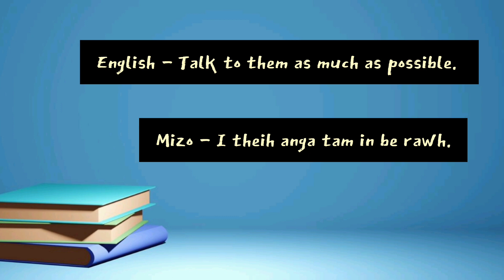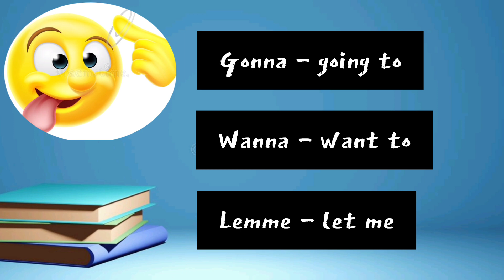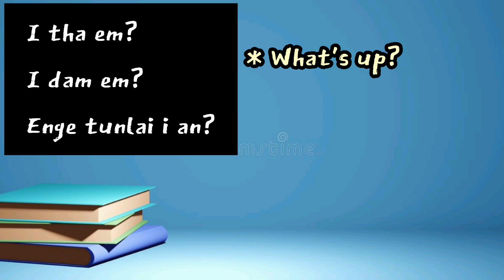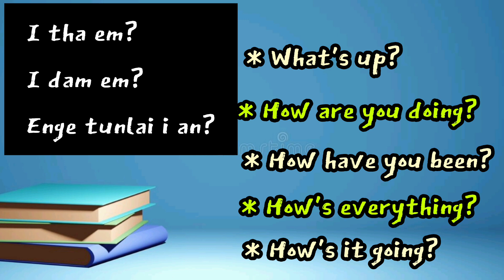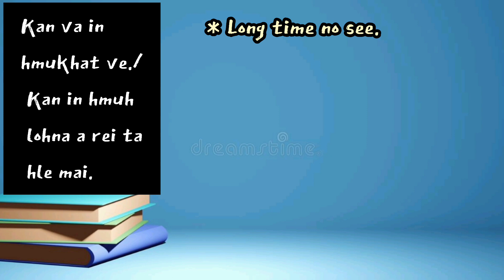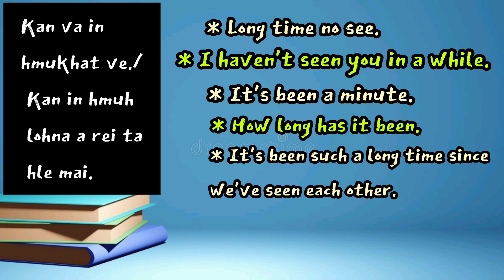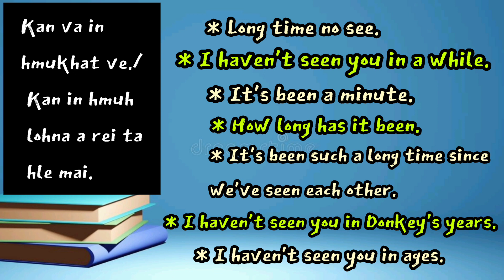Ka English hi a diklo in ka hria ti in i buai thin em? Hei hi en ngei ngei ang che.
Better way to learn English easily